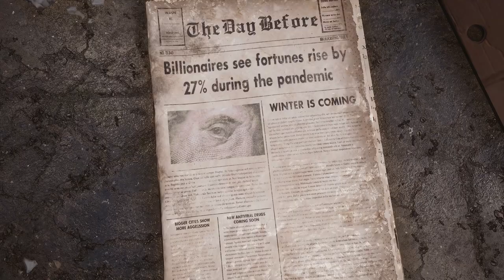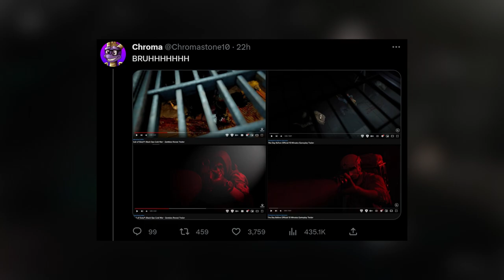Things Keep Getting Better for The Day Before!!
Welcome!

Just when we thought things couldn't get worse... they did...